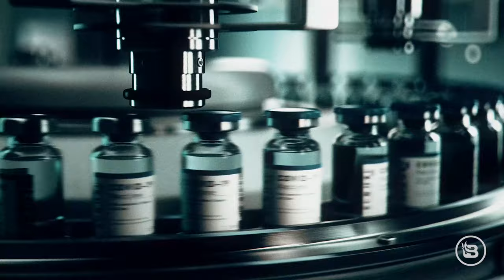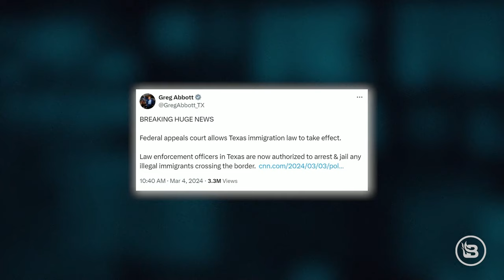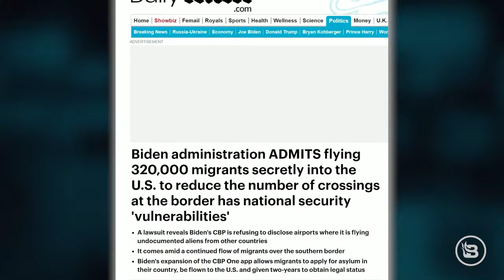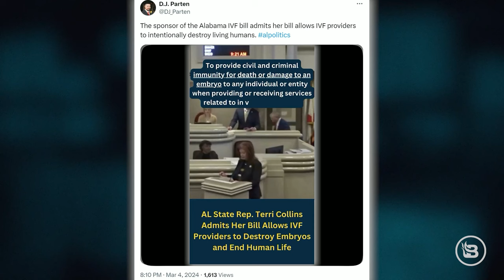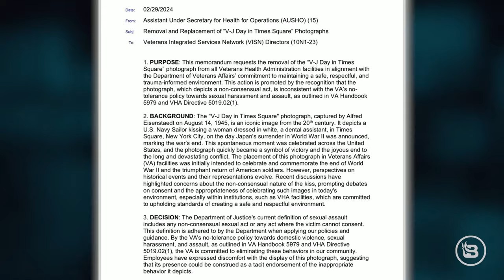A RARE Glimpse Inside the Spirit of the Age | Guests: Paul Vaughn & Stephen Crampton | 3/5/24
Steve discusses an exchange between CBS "Late Show" host Stephen Colbert and anti-humanist Yuval Harari and why it's a rare glimpse inside the mind of the spirit of the age. Then, pro-lifer Paul Vaughn is joined by his attorney, Stephen Crampton, to discuss why the Biden DOJ is persecuting him for ministering to women outside an abortion facility. In Hour Two, the team reacts to a recent hearing held by Senator Ron Johnson (R-Wisc.) featuring experts in public health from all over the world.